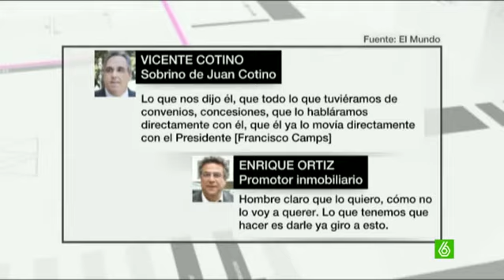Un sobrino de Juan Cotino ofreció 'sacar tajada' a Enrique Ortiz en un concurso público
Unas comprometidas grabaciones han puesto aún más bajo sospecha al presidente de las Cortes Valencianas. El diario 'El Mundo' reproduce unas conversaciones entre un sobrino de Juan Cotino y el empresario Enrique Ortiz en el que se reflejarían las maniobras para darle proyectos urbanísticos millonarios a Ortiz en Alicante. En una de ellas negocian cómo 'sacar tajada' de un concurso público de parques eólicos en la Comunidad Valenciana.